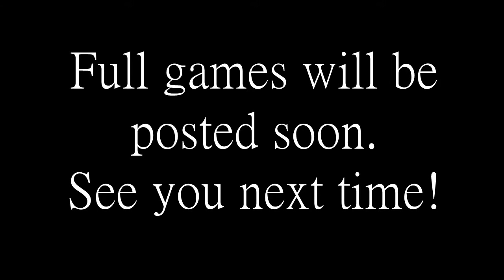Minecraft Minigame: Trouble in Mineville E0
This is a short preview of the minigame, Trouble in Mineville.  It's a really fun game.  I will be posting full games shortly.
IP: hivemc.eu